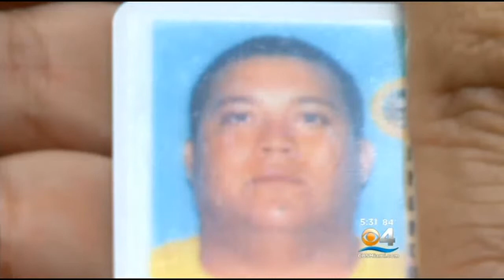Surveillance Tape Captures Deadly Crash In Miami As Two Men Flee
New surveillance tape from a nearby gas station captures a deadly crash that takes the life of a 56-year-old man and leaves another man in critical condition at Jackson Memorial Hospital.